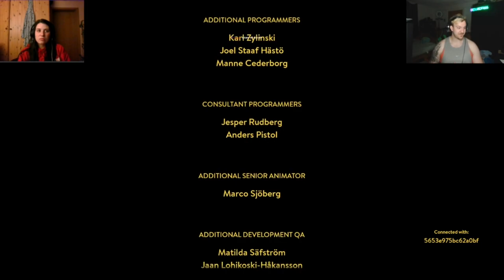YOU TRAITOR ! | A way out | EP. 7 | Gameplay | Walkthrough | CO-OP Escape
"A Way Out" is a unique co-op action-adventure game developed by Hazelight Studios and published by Electronic Arts. Released in 2018, the game is designed to be played exclusively in split-screen multiplayer mode, either locally or online. Players control two characters, Leo and Vincent, who must work together to escape from prison and continue on a journey that involves trust, teamwork, and intense moments of action and stealth. The narrative is heavily driven by the characters' stories and interactions, requiring players to cooperate and coordinate their actions to progress through a series of thrilling and emotional sequences. The game stands out for its innovative split-screen mechanics and compelling storyline, making it a memorable experience for players who enjoy cooperative gameplay.